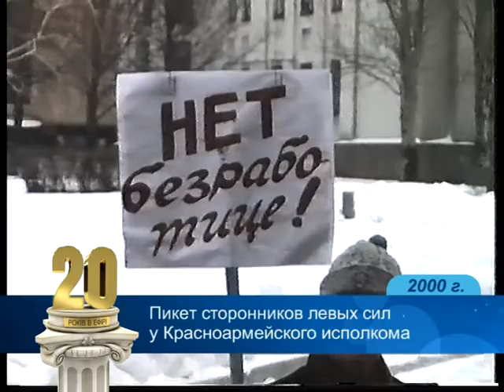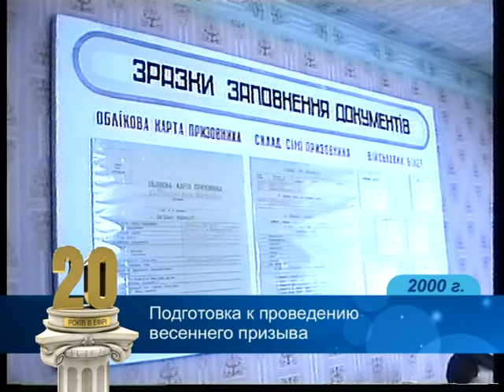Выпуск-138. 2000 год. (ВИДЕО)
Сюжеты:
1. Забастовка на шахте "Центральная";
2. Пикет сторонников левых сил;
3. Подготовка к весеннему призыву;
4. Региональный семинар по туристическо-краеведческой работе;
5. Турнир по дзюдо.